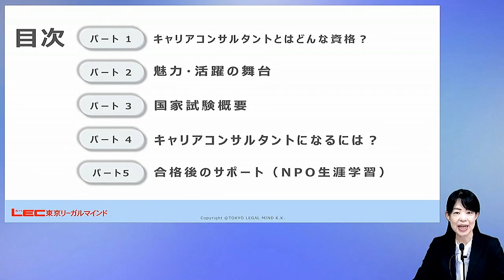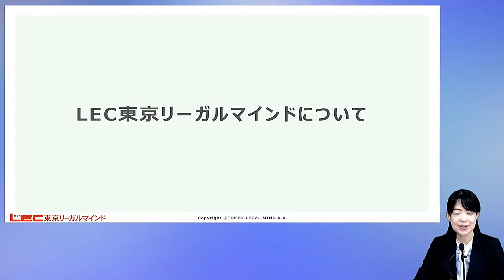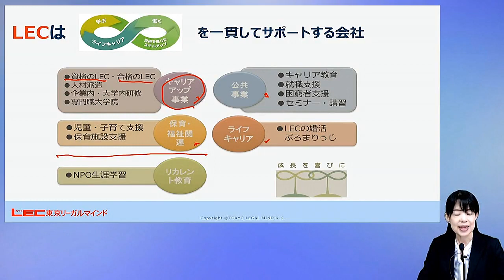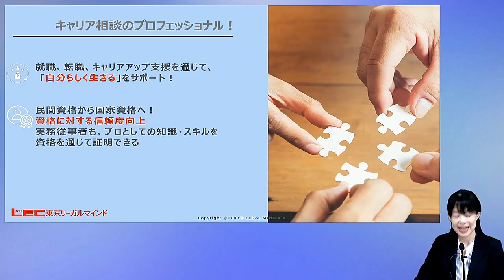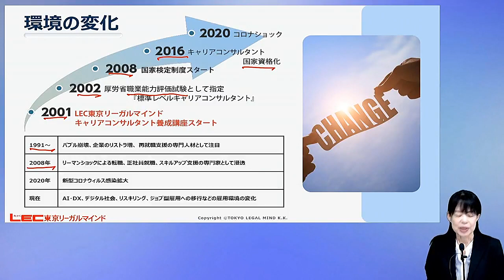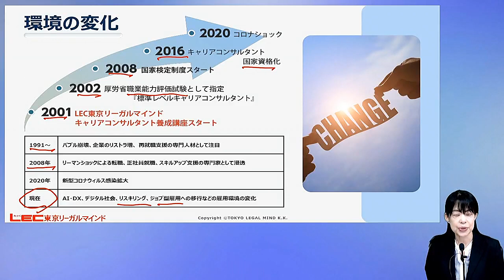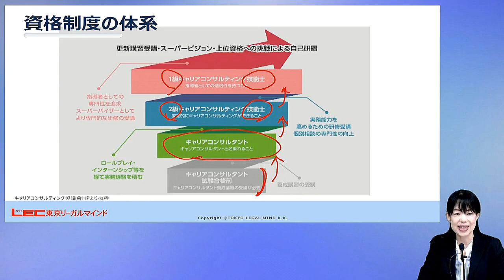【キャリアコンサルタント】キャリアコンサルタントとはどんな資格？｜LEC東京リーガルマインド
キャリコンがどんな資格なのか、社会の環境変化とともにその概要をお伝えします。